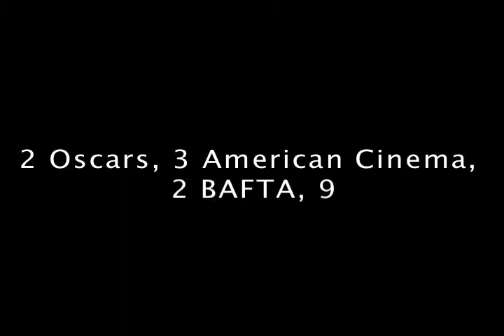TH, Brooks Ethan Editor Project